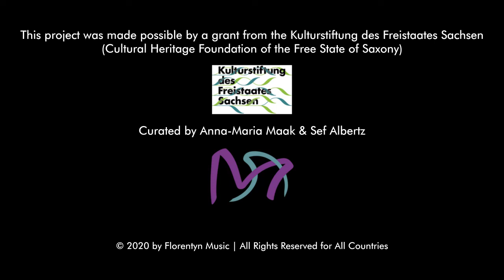Anna-Maria Maak | 'Beethovens Geist' | Episode 1: 'Ludovicus and the allegories...' I (Albertz)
Pianist Anna-Maria Maak plays her brand new program 'Beethovens Geist' (Beethoven's Spirit) with music by Sef Albertz J.S. Bach, J. Brahms, R. Schumann.

This is the beginning of a journey full of intense moments of lyricism and virtuosity, where Beethoven's longing and humanistic spirit will accompany the listener as a guiding thread.
The entire program has been integrated into a special dramaturgy that goes beyond the chronology of time in order to transform it into a metaphor: the art of all times appeals to us.

LIVE Videorecording: June 16, 2020 | Landesmusikakademie Sachsen
The project habe been possible by a grant from the Kulturstiftung des Freistaates Sachsen (Cultural Heritage Foundation of the Free State of Saxony) and curated by Anna-Maria Maak & Sef Albertz.

Anna-Maria Maak | 'Beethovens Geist' | 1. Folge: 'Ludwig and the allegories...' I (Albertz)

Pianistin Anna-Maria Maak spielt spielt ihr brandneues Programm 'Beethovens Geist' (Beethovens Geist) mit Musik von Sef Albertz J.S. Bach, J. Brahms, R. Schumann.

Dies ist der Anfang einer Reise voll intensiver und kontrastreicher Momente der Lyrik und Virtuosität, in der Beethovens sehnsüchtiger und humanistischer Geist den Hörer als Leitfaden begleiten wird.
Das gesamte Programm wurde in eine besondere Dramaturgie eingebunden, die über die Chronologie der Ereignisse hinausgeht, um die Zeit in eine Metapher zu verwandeln: Die Kunst aller Zeiten spricht uns an.

LIVE Videoaufnahme: 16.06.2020 | Landesmusikakademie Sachsen
Das Projekt wurde durch ein Stipendium der Kulturstiftung des Freistaates Sachsen ermöglicht und von Anna-Maria Maak & Sef Albertz kuratiert.